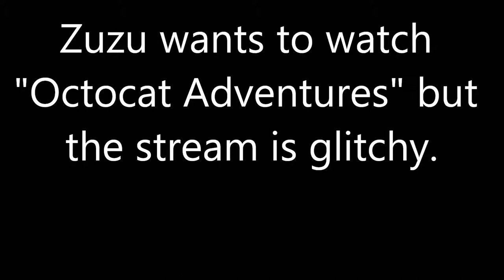Zuzu (the cat) wants to watch "Octocat Adventures" (the film by David OReilly) but...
...the stream is glitchy. The artwork remixes and further degrades a segment of glitch artist David OReilly's anthropomorphic video experiment in which an octocat in search of its parents evolves into a more real or realized being. The interaction of an actual cat, also anthropomorphized, creates an opening for the viewer to imagine the further becoming or being of the animated form. Plus, Zuzu is so gosh darn cute.